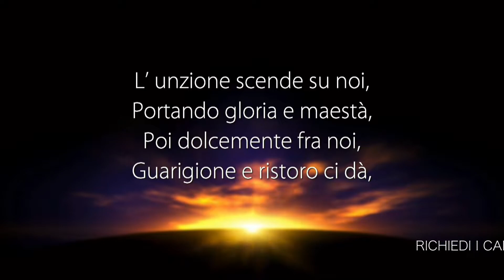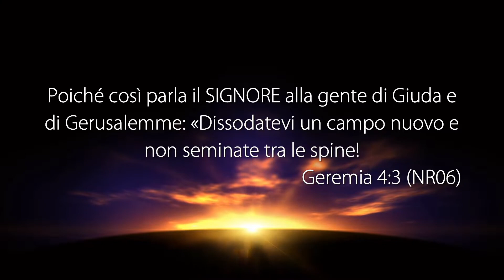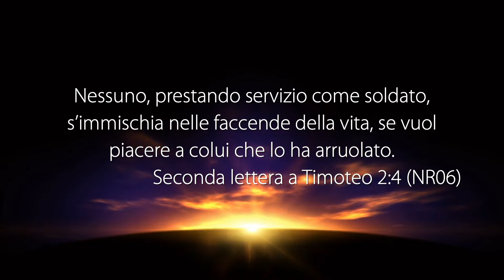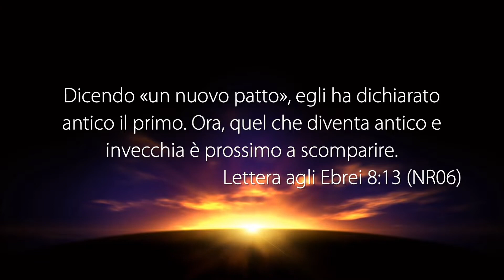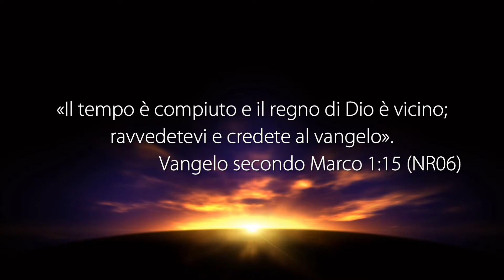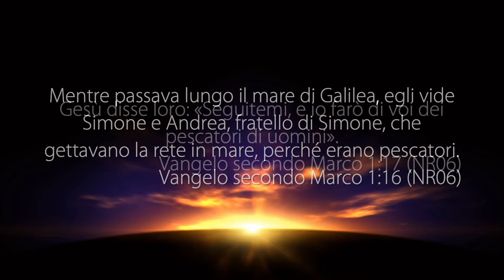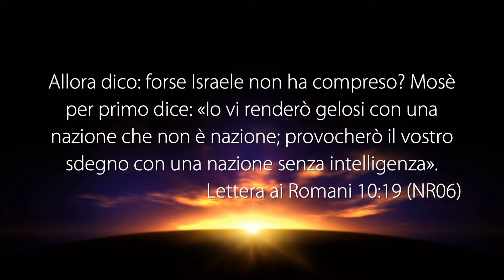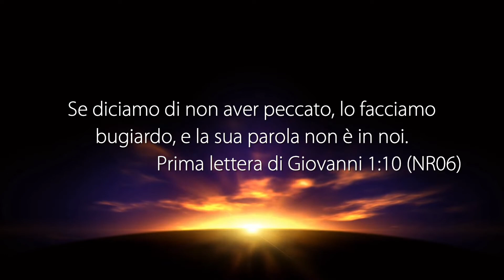La Voce del Pastore “SPECIALE SERATA DI PREGHIERA” - 06 Febbraio 2021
Riunione di preghiera con altri pastori registrata negli studi televisivi di Parole di Vita - Polla (SA) il 06 Febbraio 2021

Cataldo Petrone
• Luca 9: 62
• Geremia 4: 3
• Matteo 13: 23
• 1 Corinzi 3: 9
• 2 Corinzi 10: 16
• Matteo 10: 37-38
• Matteo 10: 22
• Giovanni 8: 31
• 2 Timoteo 2: 4

Antonio Izzo
• Ebrei 8: 13
• 2 Re 6: 13

Luigi Napolitano
• 1 Giovanni 1:5-10

Carlo Loreto
• Marco 1:14-20

GUARDA
12.177 Mhz, Polarizzazione V, Symbol Rate 23.000, FEC 3/4